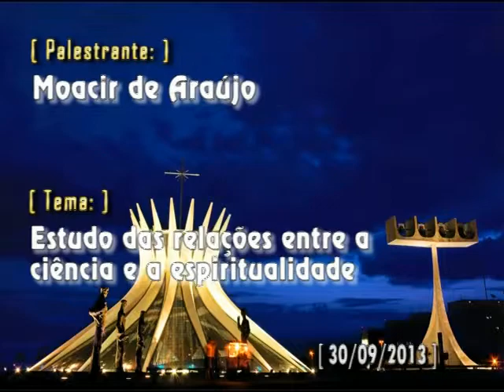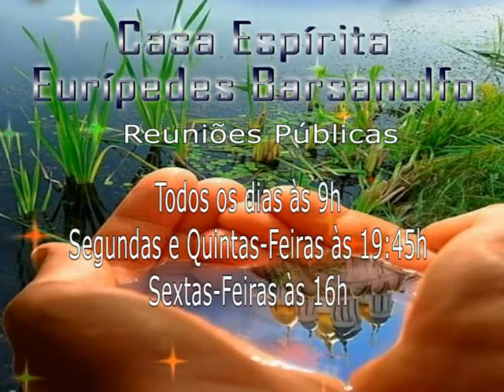Moacir de Araujo | Estudo das Relações entre a Ciência e a Espiritualidade | Palestra CEEB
Palestrante: Moacir de Araujo
Tema: Estudo das Relações entre a Ciência e a Espiritualidade
Data: 30/09/2013

PS: Lembramos que a Casa transmite suas palestras todas as Segundas e Quintas a partir das 19:40h e Sextas a partir das 16h pela nossa pagina